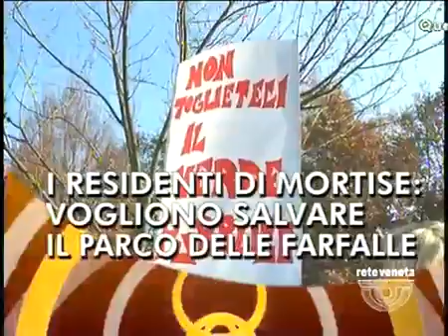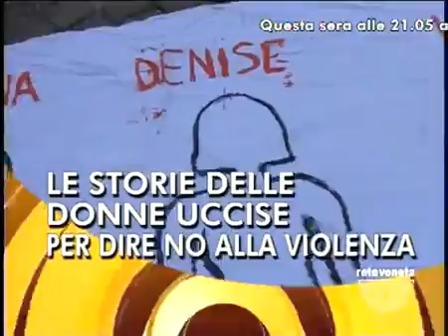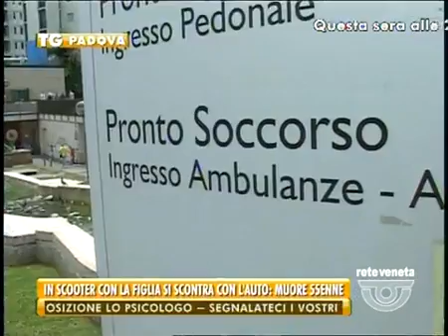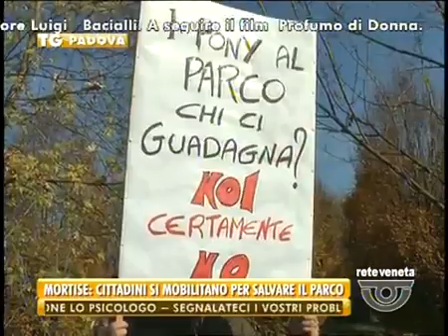TG PADOVA - Edizione completa sabato 28 novembre 2015